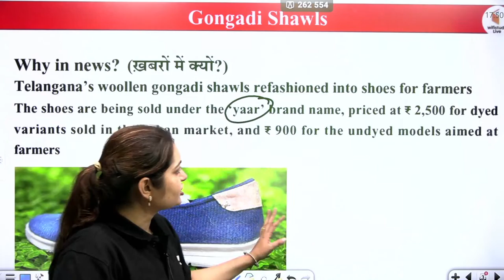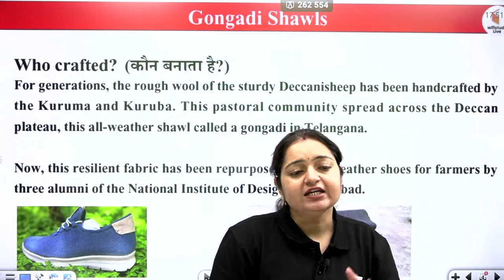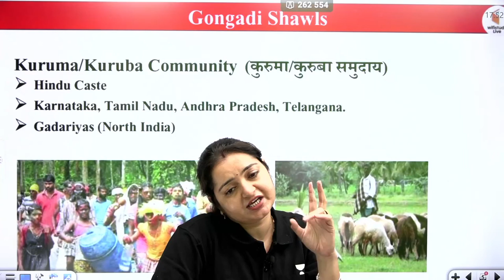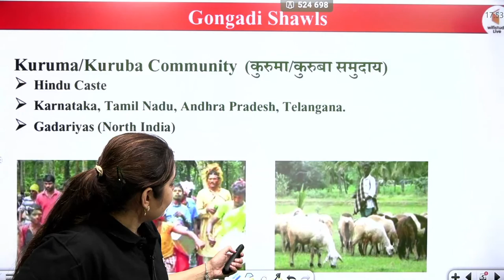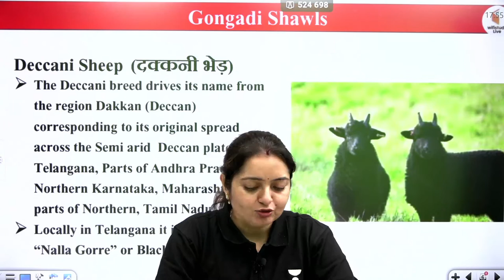गोंगडी शॉल्स क्यों चर्चा में है ? Gongadi Shaw | Full Information by Reena Ma'am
In this video, I'm going to share all the information about Gongadi Shaw with you. This Shaw is a type of grape that is grown in India. This grape is known for its soft, sweet taste and high content of antioxidants. I'll also give you the full nutritional information about this grape. So make sure to check this video out to learn all the information about this Shaw!

Fill the details in the form to get Answer Key of MPPSC Prelims 2022

गोंगडी शॉल्स क्यों चर्चा में है ? Gongadi Shawl UPSC | Full Information by Reena Ma'am

Welcome to "Wifistudy Live - IAS, PCS - One Stop Solution for All-State Exams Like UPSC, MPPSC, HPSC, etc".

Welcome to wifistudy - Live IAS, PCS Channel! Here you will find comprehensive and valuable content related to the Indian Administrative Service (IAS) and Provincial Civil Service (PCS) examinations. Our channel aims to provide you with the necessary resources and guidance to help you prepare for these prestigious competitive exams.

Our experienced educators and subject matter experts conduct live classes and interactive sessions to cover various subjects and topics that are part of the IAS and PCS syllabus. These subjects may include General Studies, Current Affairs, History, Geography, Economics, Polity, Science and Technology, and more. We ensure that the content is up-to-date and aligned with the latest exam patterns and trends.

At wifistudy Live IAS PCS Channel, we strive to create a supportive and motivating learning environment. We believe that with the right guidance, dedication, and hard work, you can achieve your goals of cracking the IAS and PCS exams. Join us on this journey and unlock your potential to succeed in these competitive examinations.

Live Classes Schedule (Mon-Sat) from 19th May

✿ UPSC Prelims 2023:
08:00 AM - Current Affairs by Ajad Sir
09:00 AM - History by Sanjay Sir
10:30 AM - Geography by Madan Sir
12:00 PM - Science & Tech by Deepak Sir
01:30 PM - CSAT by Yogesh Sir

✿ MPPSC/HPSC 2023:
03:00 PM - Polity by Ajad Sir
04:00 PM - History by Sanjay Sir
05:00 PM - Geography by Madan Sir
06:00 PM - CSAT by Yogesh Sir
07:00 PM - Science & Tech by Deepak Sir

gongadi shawl upsc
 gongadi shawl